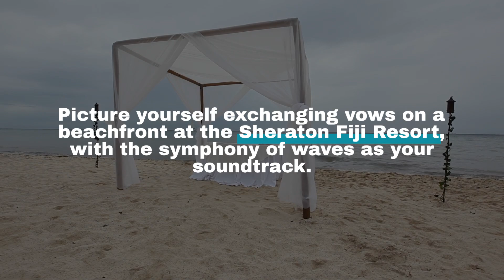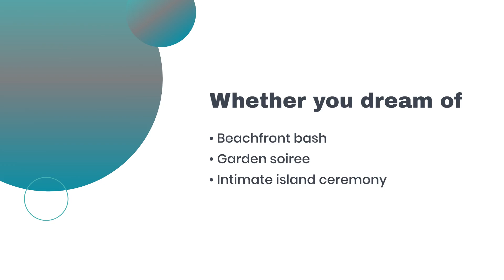The Most Romantic Wedding Destinations in Fiji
Planning a destination wedding filled with romance? Look no further than Fiji! With its stunning tropical landscapes, pristine beaches, and warm-hearted culture, Fiji offers a dreamy backdrop for an unforgettable wedding experience. In this video, we explore the most romantic wedding destinations in Fiji, perfect for couples seeking a unique and enchanting setting for their special day. Join us as we take you through the best locations to make your wedding day truly magical!